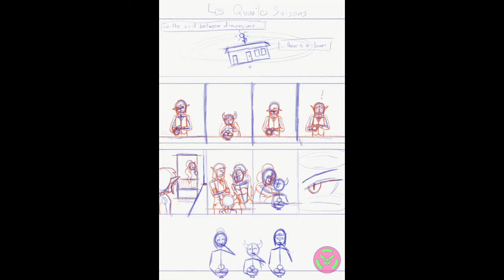"Les Quarte Saisons" #1 || Timelapse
A quick timelapse of the latest reoccurring comic for the zine, featuring original characters Jacob and Alice in their extra-dimensional bar!